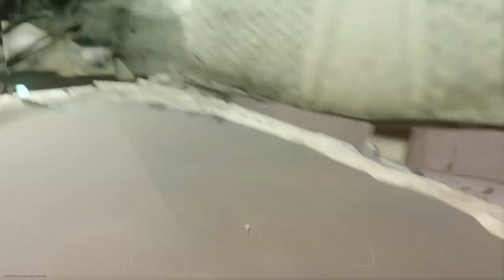Call of Duty®: Modern Warfare®_20210723123843